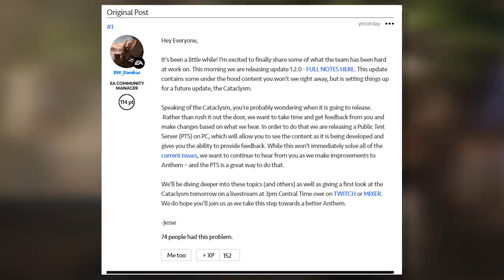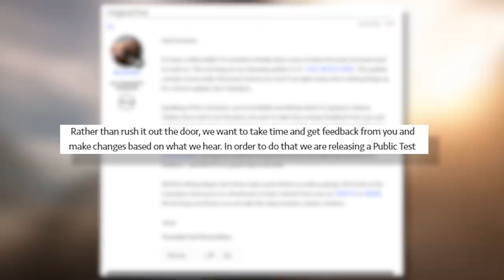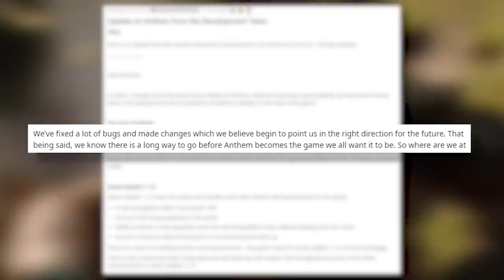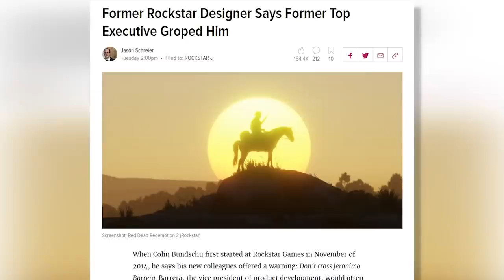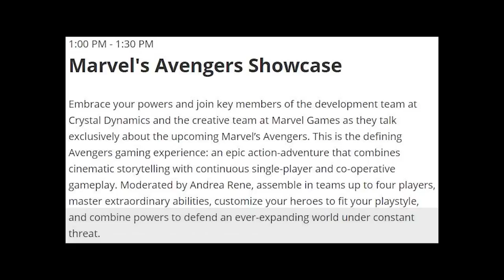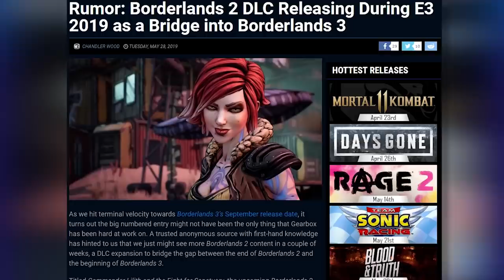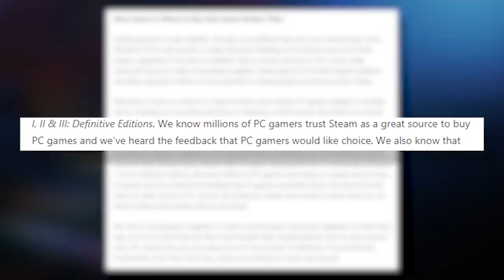Anthem Breaks More Promises to Players - Inside Gaming Roundup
At least it's still fun to fly around in that Iron Man suit huh?

[Trusted Reviews] Anthem content roadmap delayed indefinitely as Bioware aims to fix major issues
[Eurogamer] There's a whiff of Destiny about Square Enix's Marvel's Avengers
[Playstation Lifestyle] Rumor: Borderlands 2 DLC Releasing During E3 2019 as a Bridge into Borderlands 3
[Polygon] Microsoft bringing more PC games to Steam, adding Win32 support to Windows store
[VG 247] Xbox Game Pass coming to PC, more information expected at E3
[Daily Beast] Iron Maiden Files $2 Million Trademark Lawsuit Over ‘Ion Maiden’ Video Game